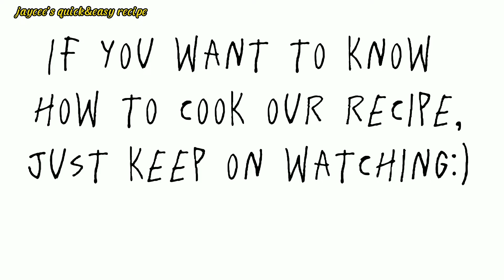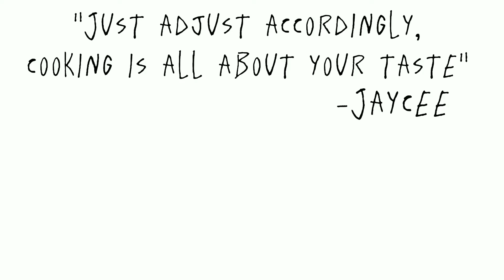UBE SUMAN MORON